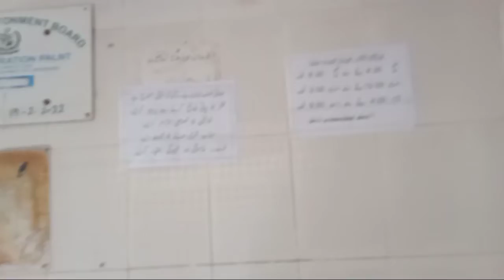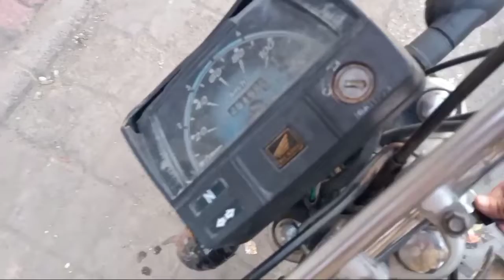Bike kharab hony wali thi shukar ha time sy pta chal gya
My this video is on bike repairing